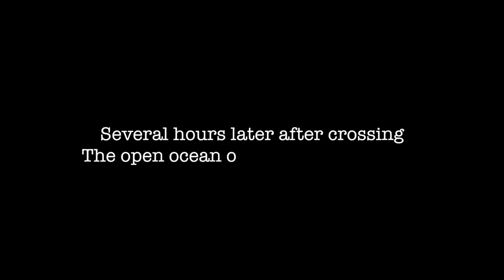The KOOKIEST Crew to SAIL the 7 Seas 🌊⛵️ (Expedition Drenched S1 Ep. 66)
We've GONE MAD on Sylfia! We let our freak flag fly in this episode and give you a real glimpse into the silliness and strangeness that is our daily lives, complete with Nate’s beauty sessions, Peanut’s training sessions, and a NEW CREW!…PLUS some seriously sensational diving. We take John on his first ever scuba dive, and he said it was the best moment of his life (I’m not crying, you’re crying!)

Thumbs Up!

Cameras we use:
On Land: Sony A7iii, Sony AX-53, GoPro 7